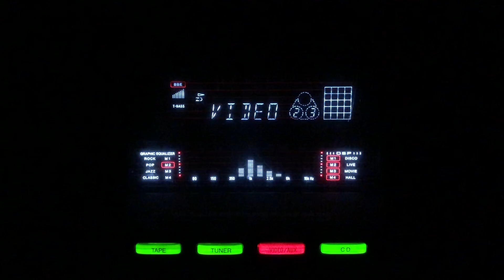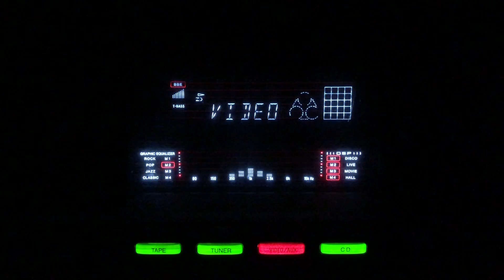Kaga re ja re ja- Lata Mangeshkar- L: Aziz Kashmiri- M:Vinod- Wafa/lnd/1950.